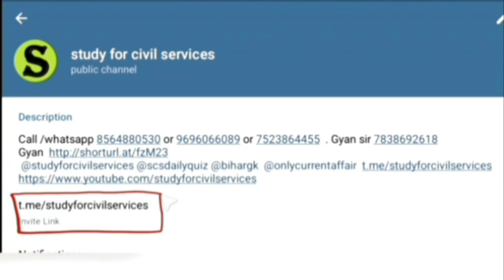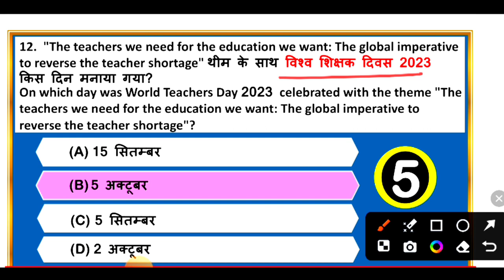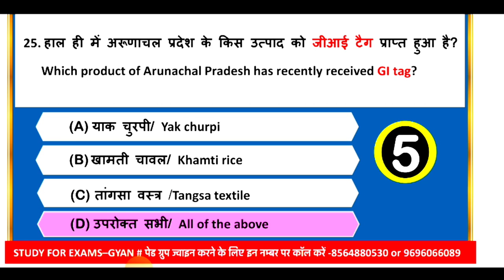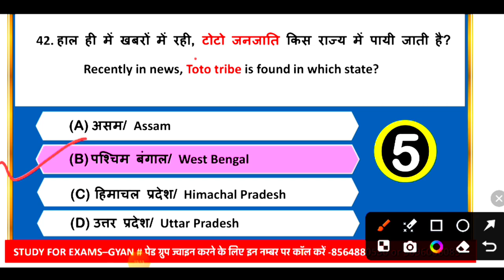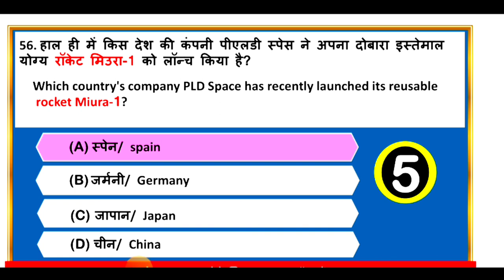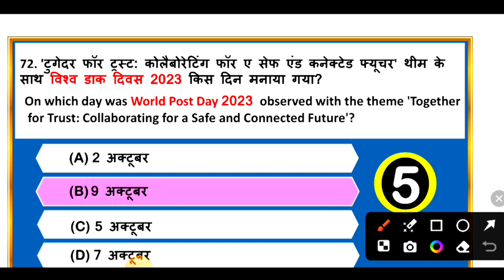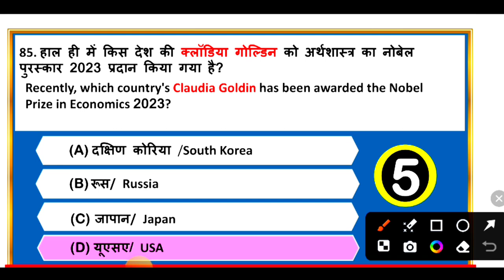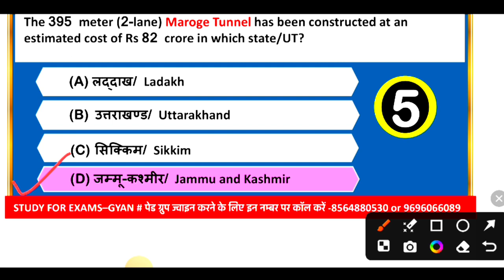TOP 100 Current Question For PCS 2024 ।। Current Affairs।। Current Affairs For RO ARO BEO PCS 2024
Indian Agriculture Latest Data 2024 || Indian Agri Trade & Commerce Data For PCS 2024 RO 2024 BEO For PAID GRPS , Call /whatsapp or 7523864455 or 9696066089 .Gyan sir whatsapp=